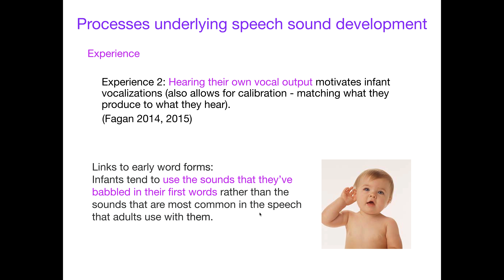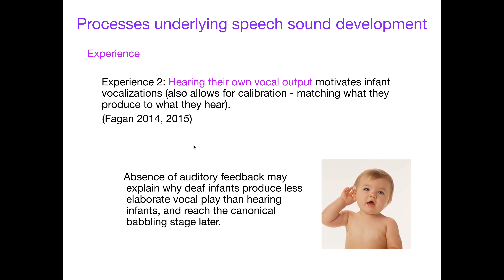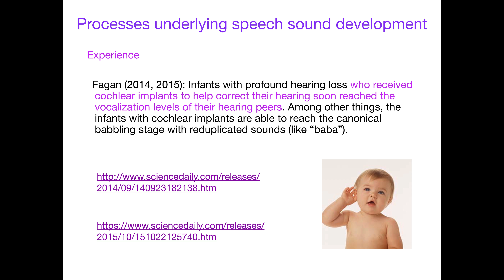AcqOfLang1: Babies Hearing Own Output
Acquisition of Language 1: The importance of babies hearing their own output when acquiring a spoken language